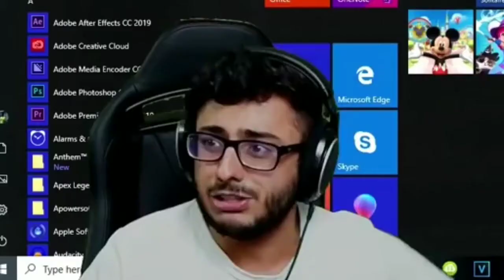Carryminati rost Tiktokr and brking monitor Funny🤣 memes video use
Carryminati rost Tiktokr and brking monitor Funny🤣 memes video
@Ripu vlogs and memes